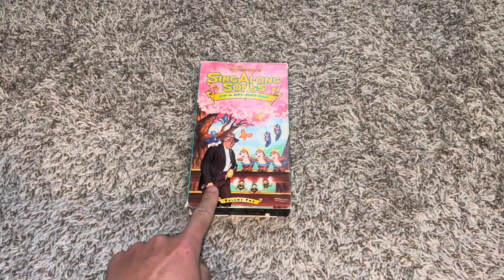Rewinding A VHS #2